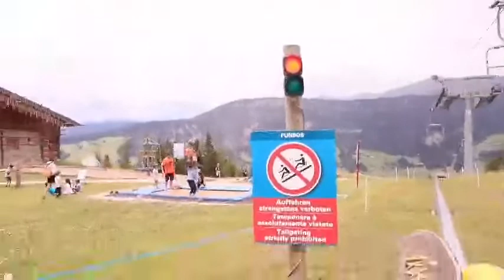discesa con il funbob dal monte Baranci! il 05/07/22 !